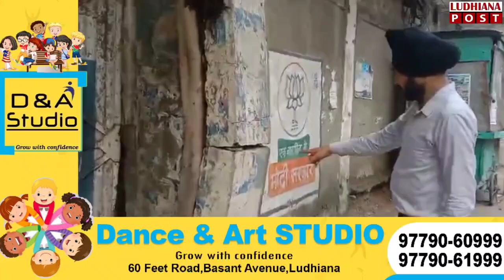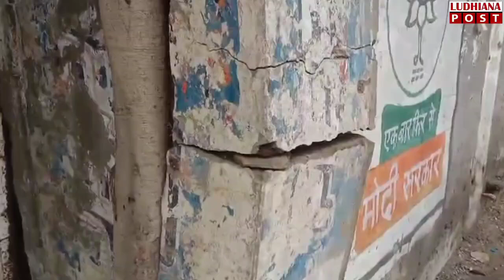ਛਾਉਣੀ ਮੁਹੱਲਾ ਵਿੱਚ ਸਰਦਾਰ ਸਿੰਘ ਜੰਜ ਘਰ ਕਾਰ ਉੱਤੇ ਗਿਰੀ ਦਿਵਾਰ Wall collapses at Chaoni Mohala in Ludhiana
ਛਾਉਣੀ ਮੁਹੱਲਾ ਦੇ ਵਿੱਚ ਸਰਦਾਰ ਸਿੰਘ ਜੰਜ ਘਰ ਦੀ ਕਾਰ ਉੱਤੇ ਗਿਰੀ ਦਿਵਾਰ| Wall collapses on a car at Chhaoni Mohalla in Ludhiana causing serious damage to the vehicle.